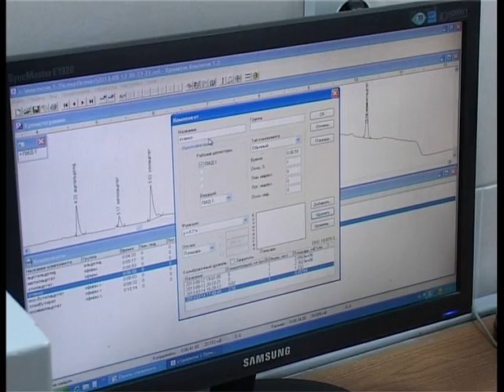Новейшее оборудование поможет милиционерам-транспортникам